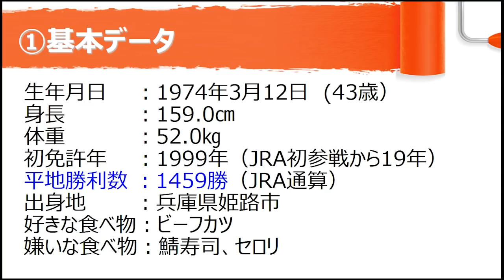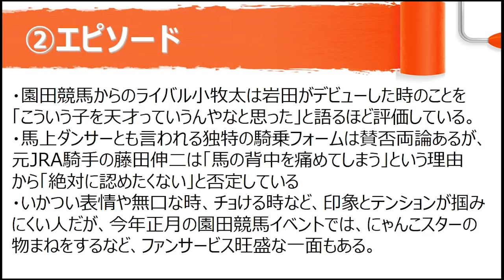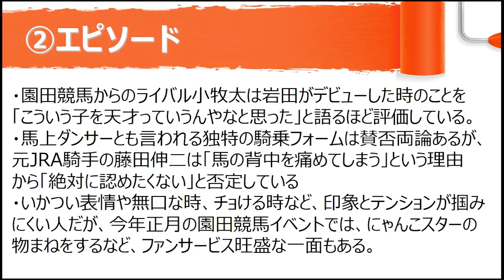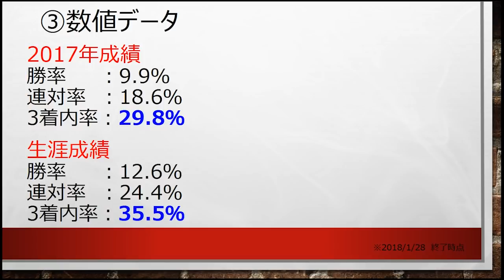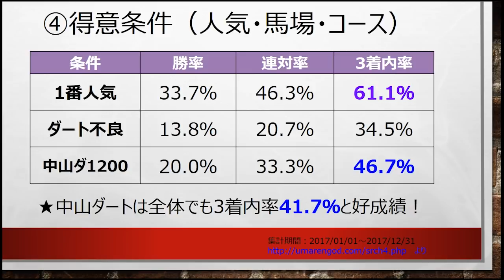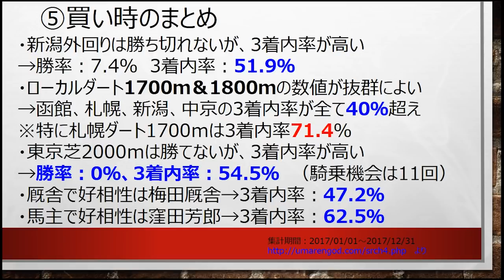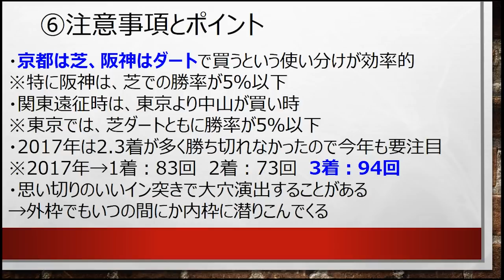【騎手名鑑⑤】にゃんこスター物まねが得意？岩田康誠の得意条件と買い時～勝率・連対率・複勝率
名騎手、岩田康誠の得意条件と買い時についてまとめました。よかったら馬券データの参考にしてくださいね。

・【騎手名鑑②】M.デムーロの得意条件と馬券上の買い時について～マル秘エピソードもあり～

profile
競馬ナビゲーター北澤剛史
1985年千葉県市原市生まれ。

現在は会社員をしながら、「競馬の楽しさ、馬券が当たる楽しさを伝えたい！」という気持ちのもと、競馬に関する情報発信を続けている。